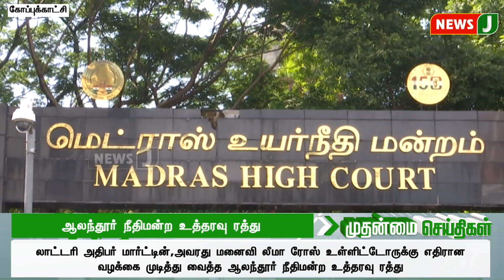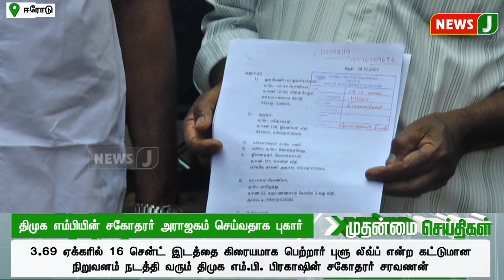ஊக்கத்தொகையை உடனடியாக வழங்கவும் | NewsJ